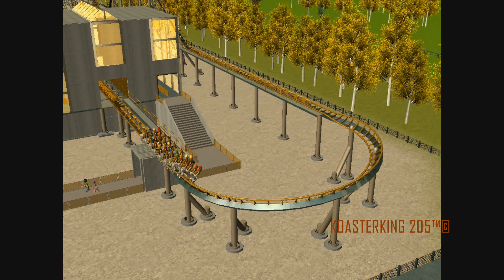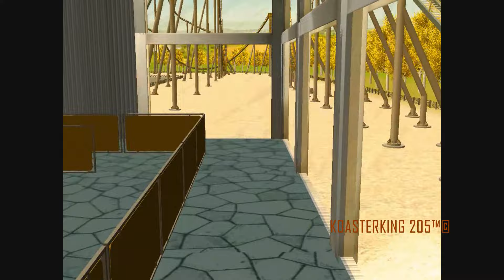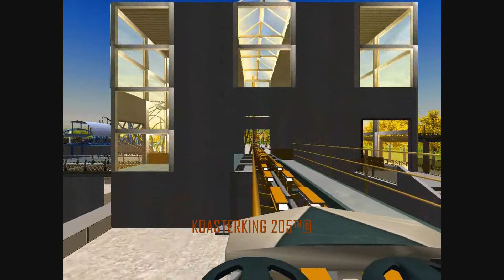Golden Star - RCT3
Prepare to take on Corsa Valley's, Golden Star! A 212ft B&M Hyper with 10 Drops, a Max Speed of 75mph & a G-Force rating of 3.9! This Ride will leave you breathless! Enjoy!